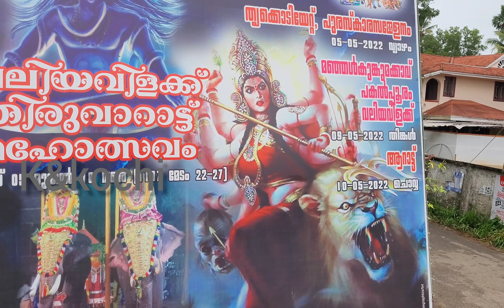കേളം കുളങ്ങര ശ്രീ ഭഗവതി ക്ഷേത്രം ❤️❤️